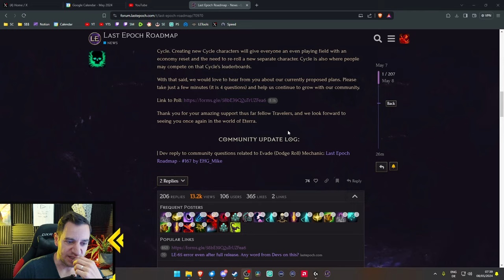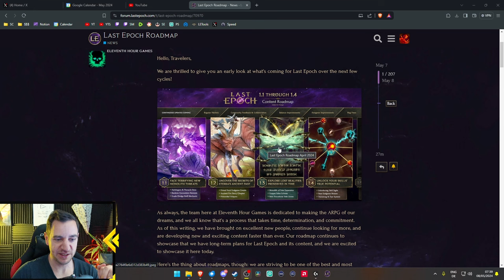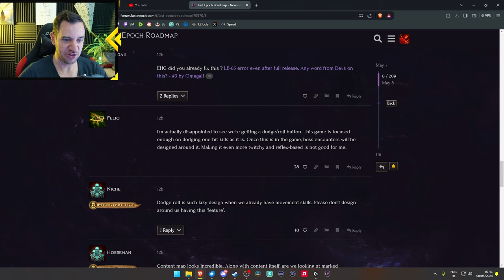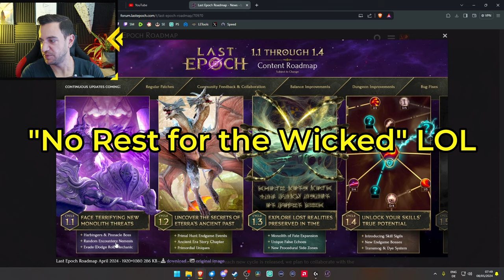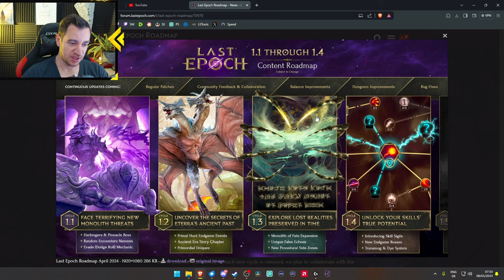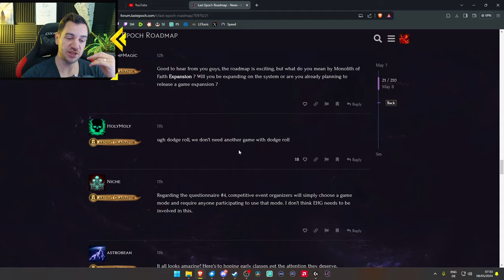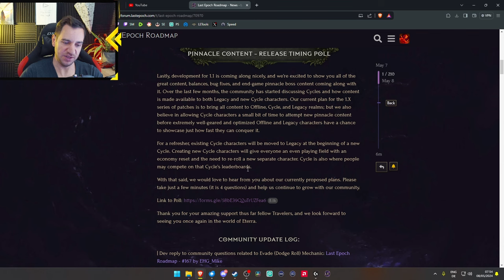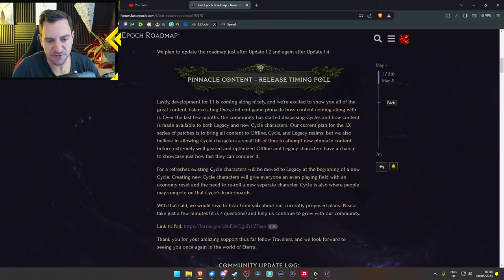Last Epoch ROADMAP Released! Cycle 1.1 & More! - Last Epoch Updates!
I'm Alexander. I stream Last Epoch exclusively on YouTube, create guides for builds and beginner guides to master Last Epoch!
Last Epoch ZERO to HERO Beginner GUIDES:
LAST EPOCH GUIDES (no particular order):
LAST EPOCH BUILDS:
💀 ACOLYTE 💀